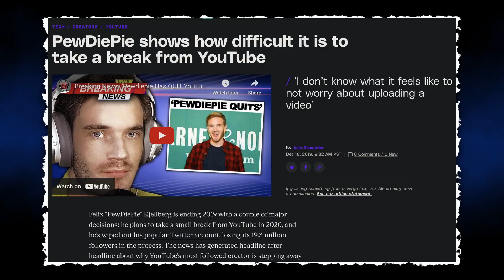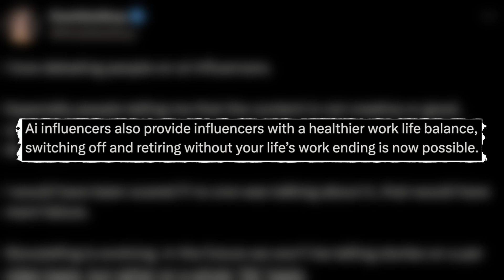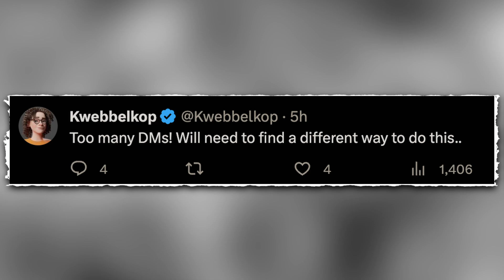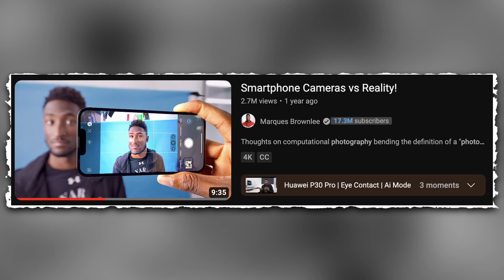HUGE YouTuber Quits, Clones Himself With AI (Kwebbelkop)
In this video, we look at the Kwebbelkop story, a huge YouTuber with 15 million subscribers who quit and cloned himself using AI. Now, his channel is entirely created with AI. Let's explore!

UPDATE: I just realized the part where I talk about *how* he did it got cut accidentally. Here's what I think:
* Voice - Elevenlabs
* Avatar - Memoji
* Script/Ideas - ChatGPT
* Editing - The only part I don't know, any ideas?